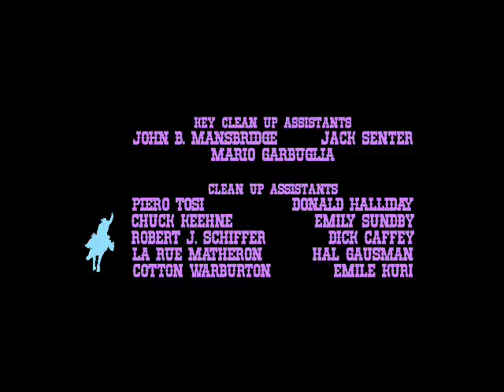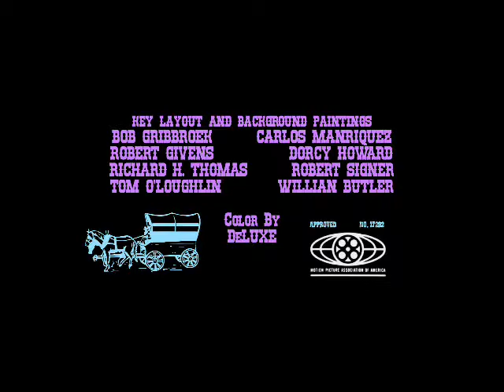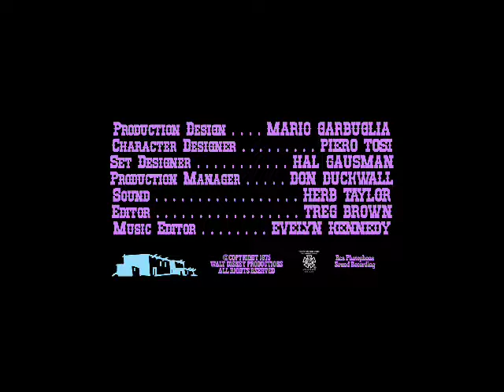Saul Bass The Apple Dumpling Gang (1975) Opening Credits